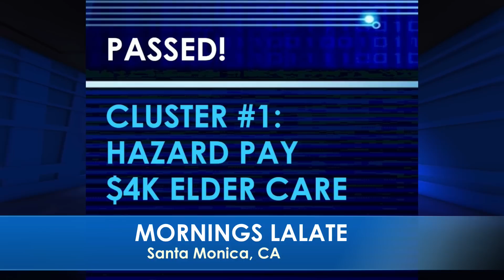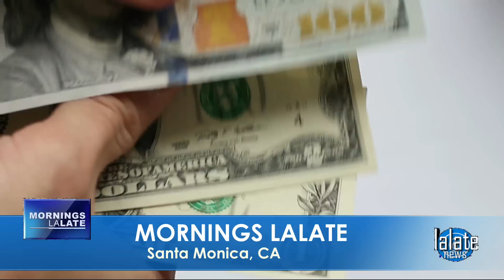DEPOSITED ADULT CHECKS!! BIDEN $2,000 MONTHLY FOURTH STIMULUS CHECK UPDATE TODAY 2022!!! MORNINGS 🌞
🌞 MORNINGS LALATE 🌞 GREAT NEWS: MAY 1 2022 🦅 💜 JOIN as a Member | ☑️ SUBSCRIBE | 📬 LALATE ALERTS | Fourth Stimulus Check Update Today 2021 | Fifth Stimulus Check | Multiple Monthly Stimulus Check Update | $1400 Third Stimulus Check & Third Stimulus Package Update 2021 | Second Stimulus Check & Second Stimulus Check Update 2020 | $10,000 EIDL GRANT CARES ACT 2020 | $2,000 CASH ACT 2020 | $2400 ($200/month) SSI SSDI SA VA RB Bill 2021 | $50,000 Student Loan Debt Forgiveness Bill 2021 | National and Sports News 2021 | Also covered: PUA, FPUC, LWA, EIDL, UI, Hazard Pay. | Fourth Stimulus Check Update and stimulus package update and stimulus check 4 update and fourth stimulus package and stimulus check update | $3600 $3000 Child Stimulus Check | $1400 Paid Sick Leave | $1500 Earned Income Tax Credit | $5,000 EIDL Check. || FINALLY! FOURTH STIMULUS CHECK UPDATE TODAY 2021: BIG MULTIPLE 4TH Stimulus Checks COMING | DEPOSITED ADULT CHECKS!! BIDEN $2,000 MONTHLY FOURTH STIMULUS CHECK UPDATE TODAY 2022!!!  MORNINGS 🌞

0:00    Intro:  Stimulus Check
1:00 STIMULUS CHECK UPDATE
2:00 SECOND STIMULUS CHECK
3:00 THIRD STIMULUS CHECK
4:00 FOURTH STIMULUS CHECK
5:00 FIFTH STIMULUS CHECK